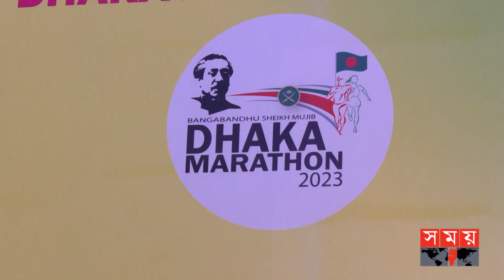অনুষ্ঠিত হলো বঙ্গবন্ধু শেখ মুজিব ঢাকা ম্যারাথন-২০২৩ | Bangabandhu Sheikh Mujib Marathon 2023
রাজধানীতে হয়ে গেলো বঙ্গবন্ধু শেখ মুজিব ম্যারাথন। অংশ নেন দুই হাজার দৌড়বিদ। এবারের আসরে দক্ষিণ আফ্রিকা, কেনিয়া, ইথিওপিয়া, ইউক্রেন, পাকিস্তান, ভারত, নেপালসহ বিভিন্ন দেশের দৌড়বিদ অংশ নেন।

Somoy TV: t.ly/Se1z
Somoy TV Bulletin: t.ly/iqIq
Somoy Entertainment: t.ly/3dWC
Somoy Sports: t.ly/iASp
SOMOY TV ISLAMIC: t.ly/zU6a

Somoynews.tv: t.ly/Y7ab
খেলার সময়: t.ly/xJ5H
সময়ের গল্প: t.ly/EW3M
এ সময়ের বাণিজ্য : t.ly/m3ir

Groups:
Somoy TV (Official)✅: t.ly/ajiO
Somoy Entertainment✅: t.ly/8CLh
Somoy Business✅: t.ly/4xaJ